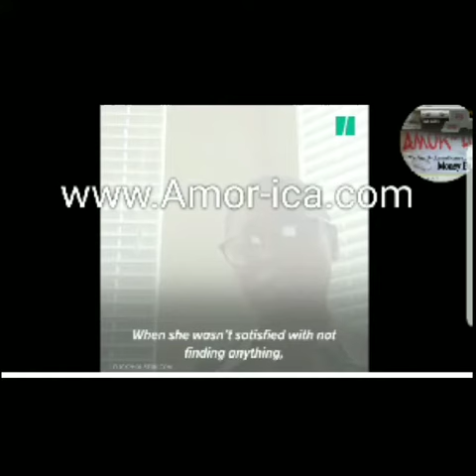Woman got her va jay jay searched by Houston police looking for weed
PotfsWoman got her va jay jay searched by Houston police looking for weed

Texas attorney Samuel Cammack III has released police dashcam video that he says shows authorities subjected a black college student to a humiliating public body cavity search.

What is the city of Houston?

Charter of the City of Houston: Harris County, Texas , as ... - Google Books Result
1905 - Houston (Tex.)
To Grant a New Charter to the City of Houston, Harris County, Texas ; ... or may be hereafter established, shall be a body politic, incorporated under, and to be ... That the boundaries and limits of said corporation shall be four miles square, to be ...